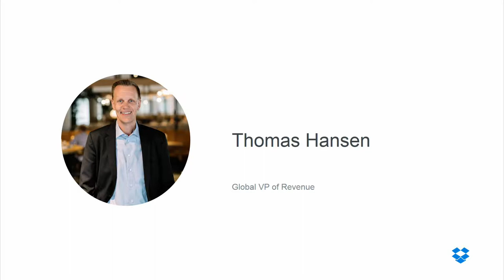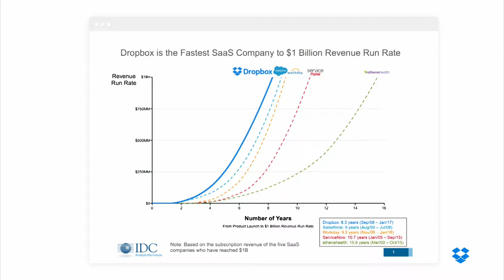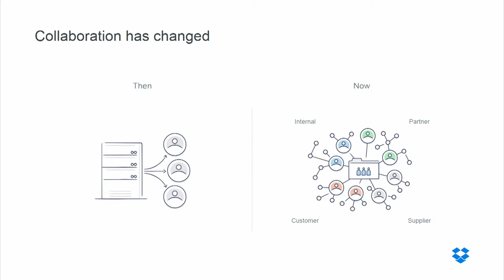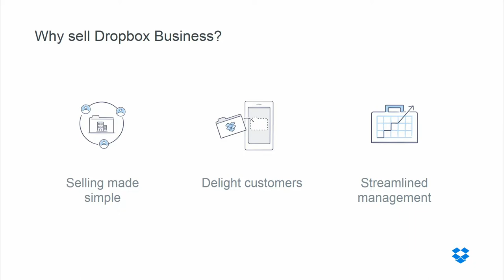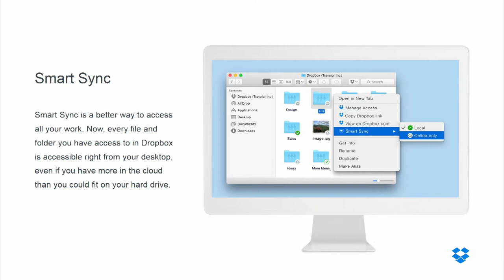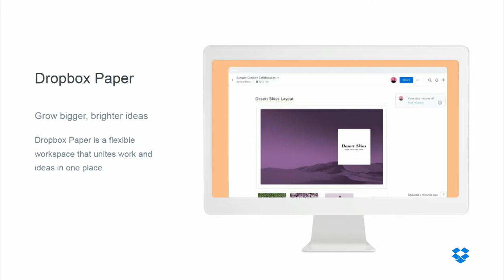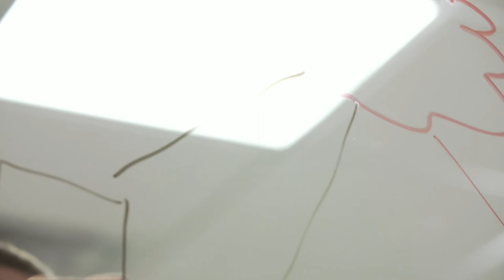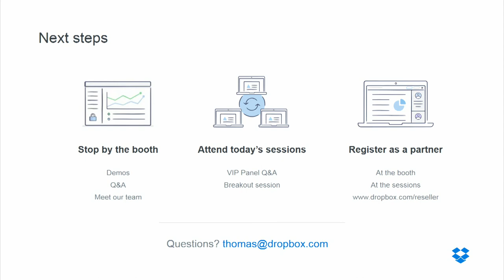CS17 Keynote: Global Vice President, Revenue, Dropbox, Thomas Hansen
Dropbox Presents: Transforming How Teams Collaborate

Speakers: Thomas Hansen

In today’s workplace, people spend 61% of their time managing work rather than doing it. That’s the equivalent of three days a week searching for information, slogging through emailsand navigating teamwork. But what if you as an IT reseller could show customers a better way?